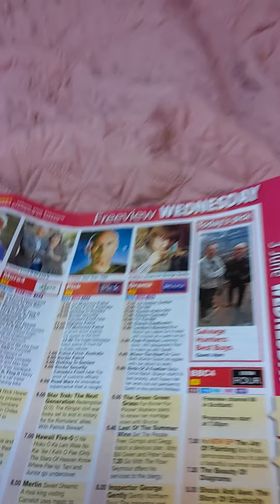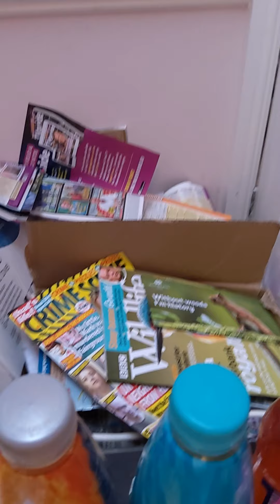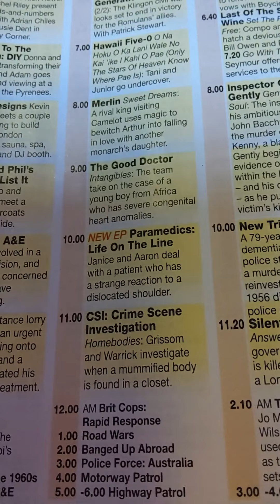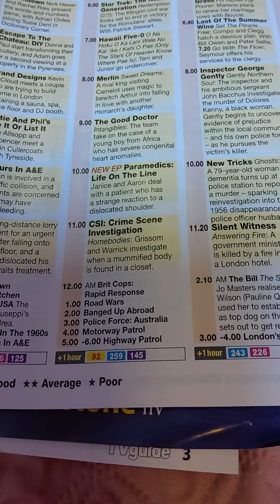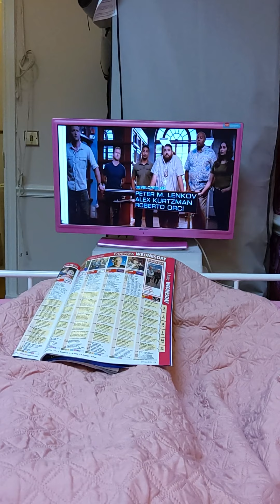3 June 2020